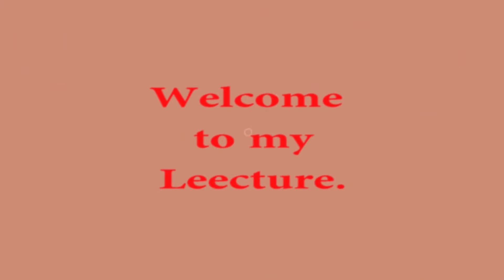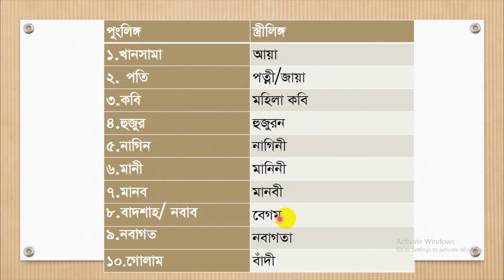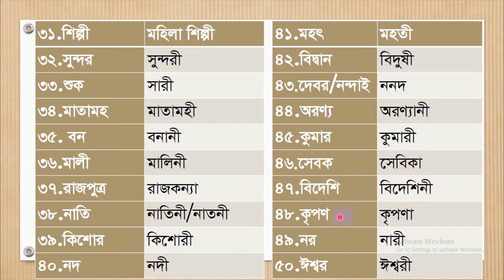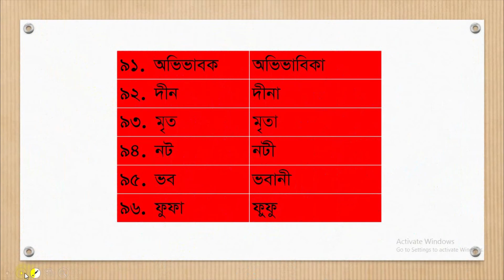লিঙ্গান্তর। ৫ম শ্রেণি। লেকচারঃ২০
বাংলা ব্যাকরণ। লিঙ্গান্তর।